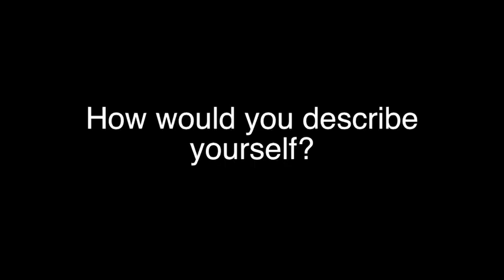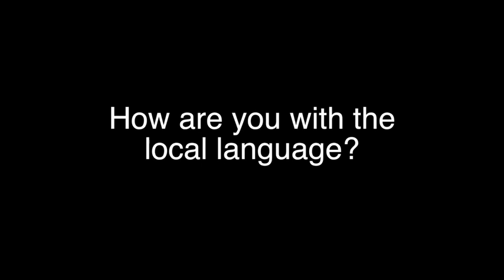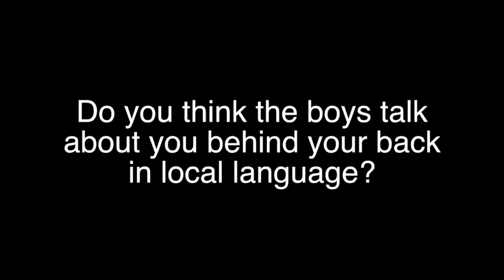What do PNG Players think of Geraint Jones?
Does Geraint Jones have any annoying habits? We asked his Papua New Guinea teammates.